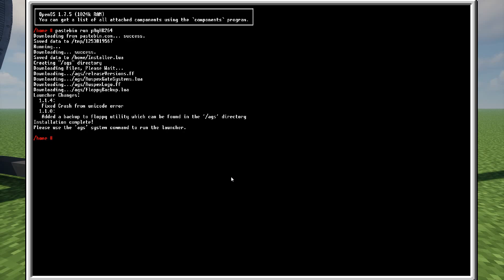Aunis/OpenComputers dialing program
Dialing program:
Old:   pastebin run pAqHB264
New: pastebin run X0QSjYkm